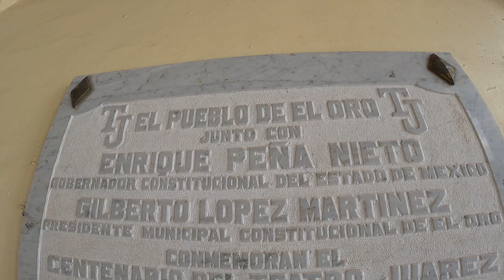TEATRO JUAREZ EN EL ORO DE HIDALGO, ESTADO DE MEXICO, MEXICO